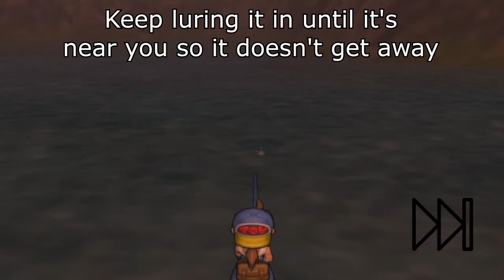Harvest Moon: Save the Homeland | Catching King of Maple Lake and Strange Fish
How to catch the King of Maple Lake and the Strange Fish:

I couldn’t find much information about them online but worry not! They do exist!

I caught them on Spring 27 and Spring 28 on sunny days but you can probably catch them any day in any weather.

The king of maple lake showed up in the afternoon and the strange fish showed up in the evening but I don’t know if that’s a requirement. The silver fish can only be caught at night so maybe???

It definitely doesn’t have to be a full moon.

There seem to be other requirements that can prevent the fish showing up that we don't know about yet. Any information or ideas would be much appreciated.

The shadows appear slightly away from your rod so just ignore any others that appear. They may take a while to show up so be patient!

I found that they would escape if I hooked them far away so I recommend luring them closer. Keep your lure near the shadow and tap left and right to draw it closer and reel in a little bit each time. If the controller’s vibrating you’re doing it right!

This was recorded on PS4, but it should work for PS2 as well.

Happy fishing!